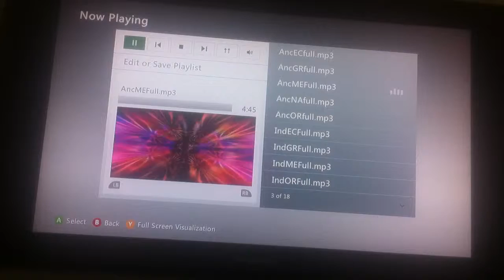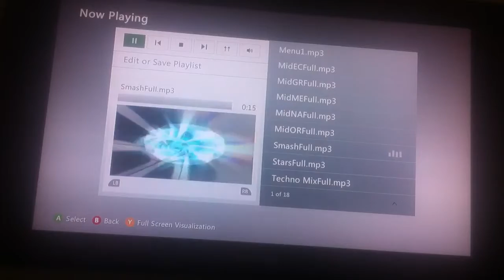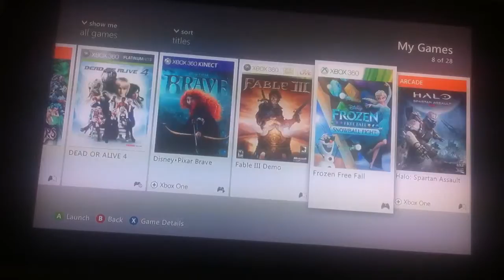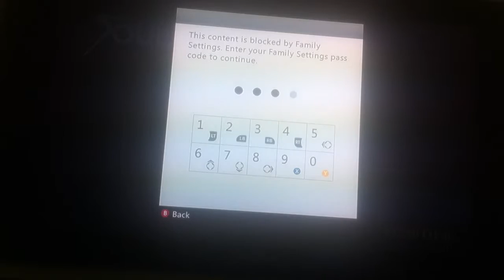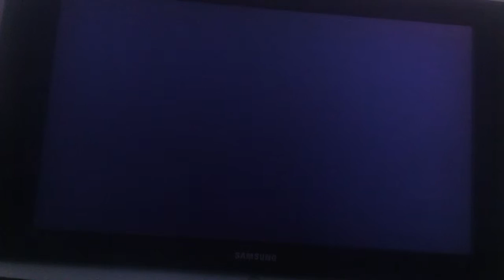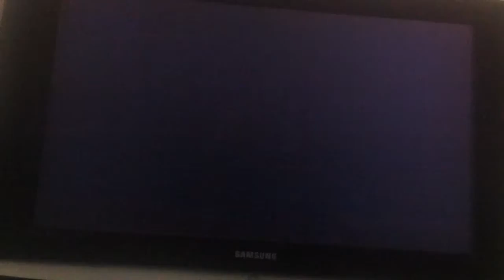Let's Play Soul Calibur II Part 2 by floodinmon14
Hi guys :).  In today's episode, we continue through the beginning, tutorial parts of Soul Calibur II on Xbox360!  Let the epic voices and vlog intros roll lolol!   SC 2 starts @ 7:14

am an adult who occasionally opens packs based on a pretend game played by insane Egyptians who thought monsters were actually summoned from stone tablets.  It is fun.  I like to open cards that are brand new.  *Inhale* Nothing like that NEW Card smell!  lol.